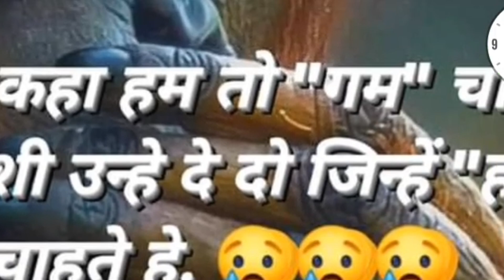Collection Khichadi video 🙄👌🏻sujata subba pahadon ki rani🥰